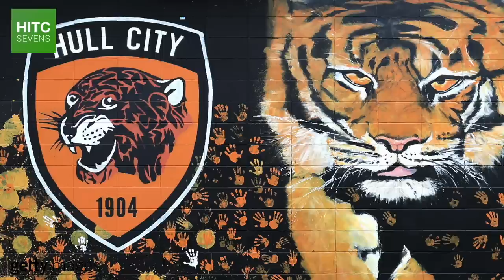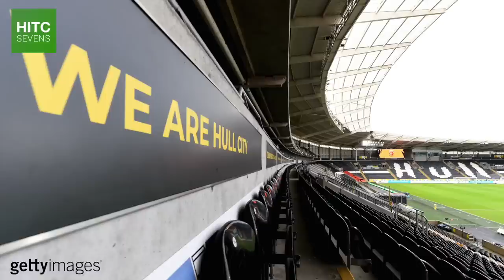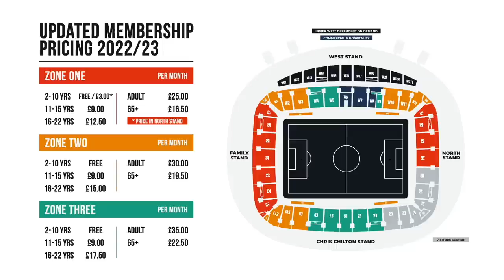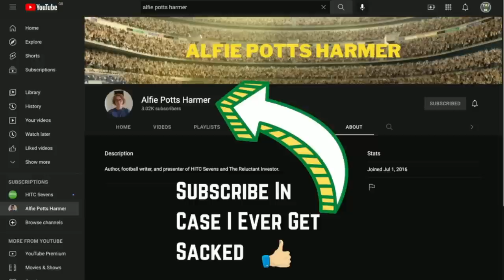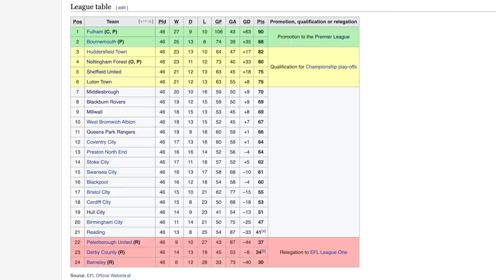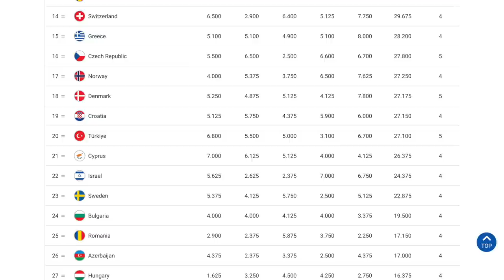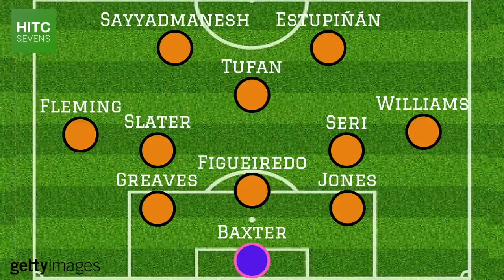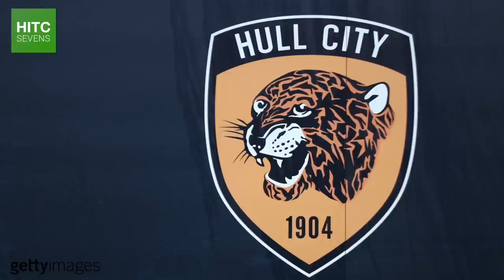Why Hull City Are The Most Interesting Club In England This Season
From selling Keane Lewis-Potter to signing Jean Michaël Seri, few teams have had a more unusual transfer window this summer than Championship play-off hopefuls Hull City.

Having been taken over by Turkish media mogul and multimillionaire Acun Ilıcalı last season, the new Hull City owner has overhauled the club's first team squad with dreams of winning promotion to the Premier League.

So in this video, for a third time, HITC Sevens takes a look at what on Earth is going on at his own club Hull City.